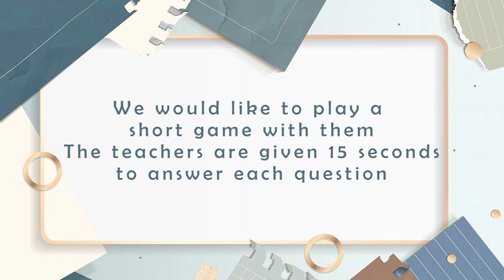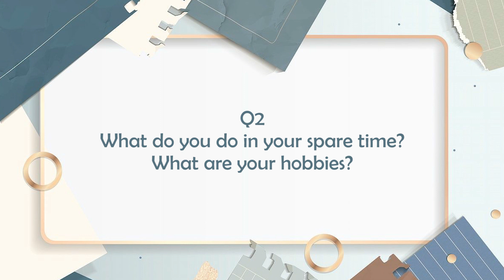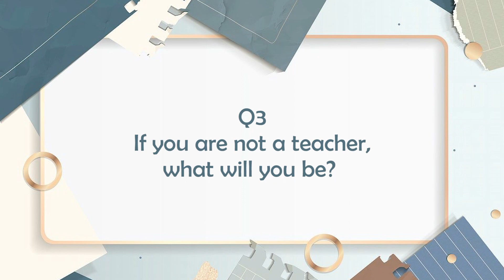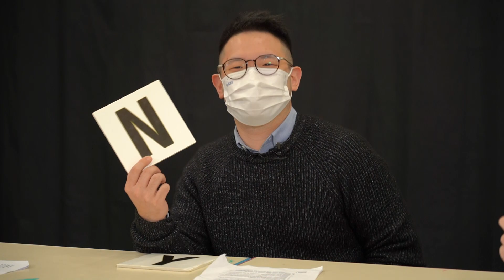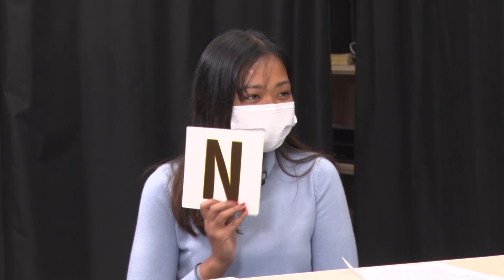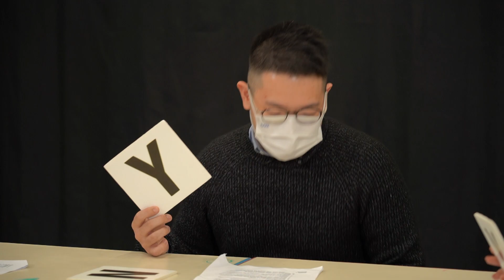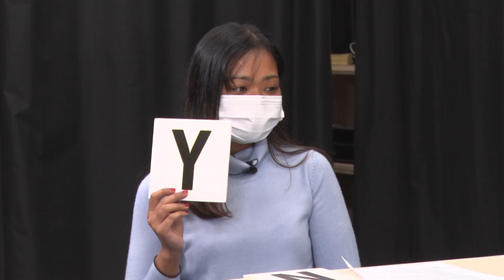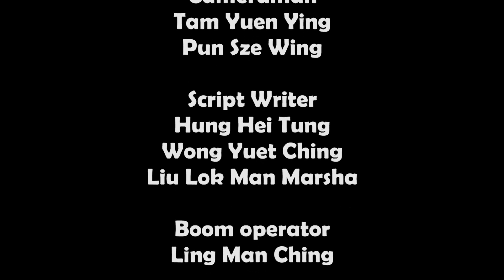Welcome our new English teacher! (Feat. Mr Martin Li)